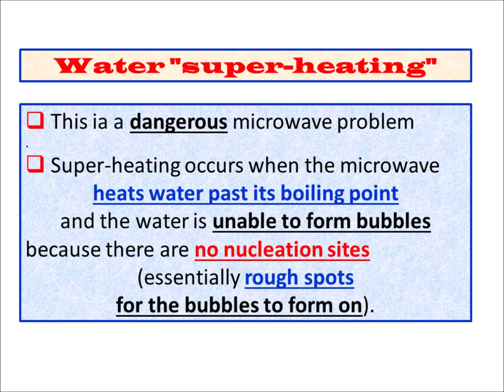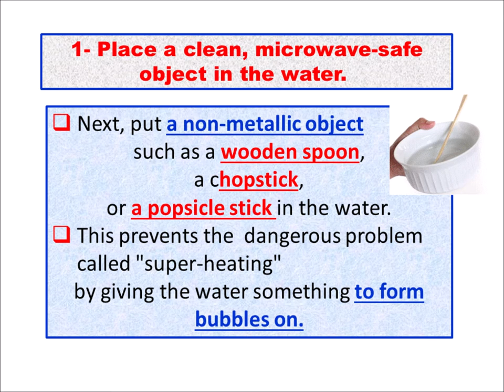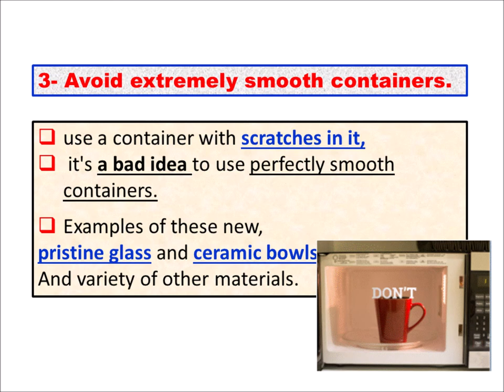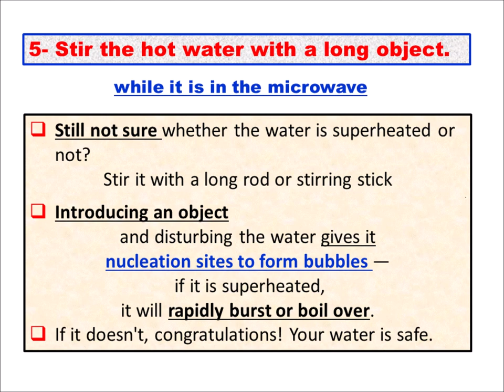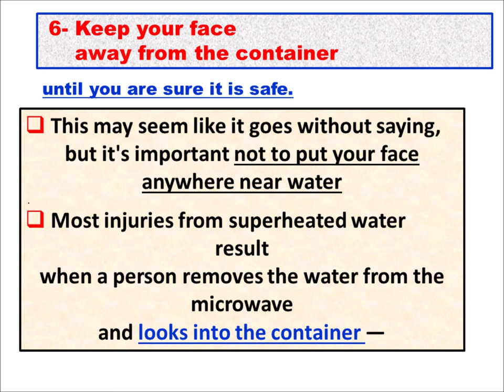How to Boil Water Safely in the Microwave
ter "super-heating IS dangerous microwave problem
BOILIMG WATER IN MICROWAVE CAN BE DANGEROUS
NEVER OVERHEAT WATER IN MICROWAVE